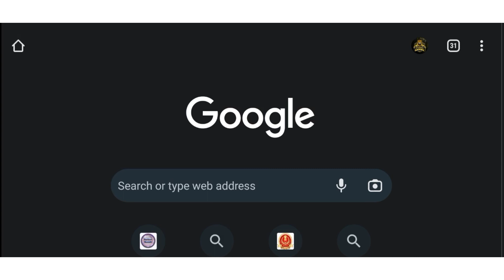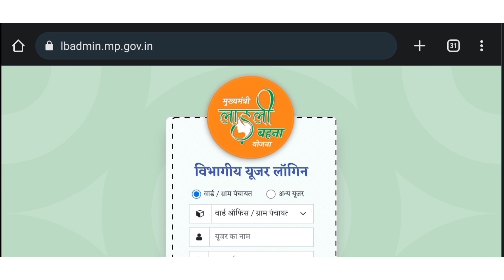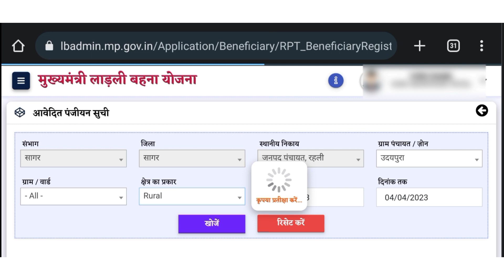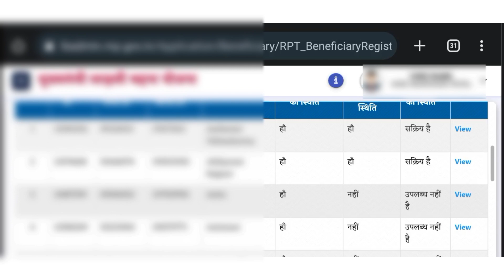ladli bahna yojana list jari kaise kare | लाडली बहना योजना पात्र की लिस्ट जारी कैसे करें डाउनलोड